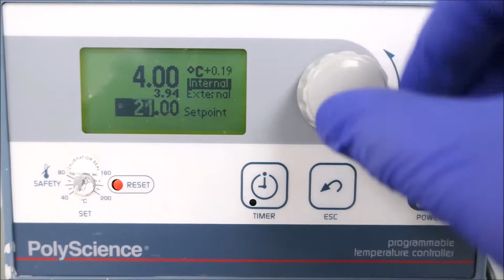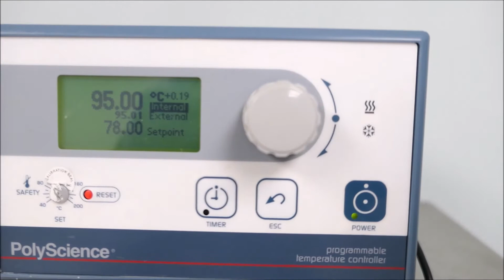PolyScience 13 liter Digital Refrigerated Heated Circulating Bath for Sale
PolyScience 13 liter Digital Refrigerated Heated Circulating Bath is available from The Lab World Group.